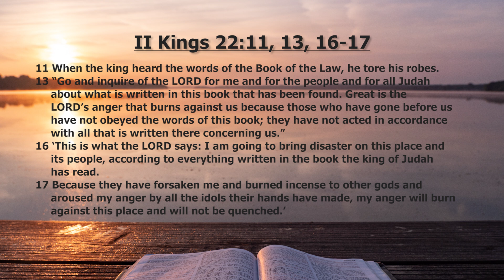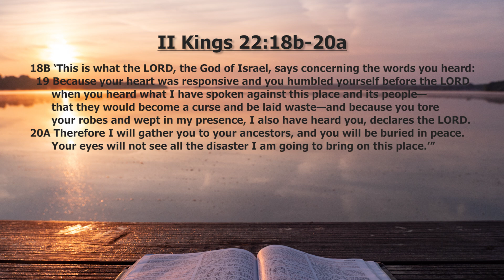20240901 Devotional 2024 Series 9 #1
In the Devotional 2024 Series 9 (September), we continue with the Chronological Study Bible by Thomas Nelson, copyright 2014, from Epoch 5 on the monarchy of Judah in the period of the Neo-Assyrian Empire and the Neo-Babylonian Empire. The Chronological Study Bible integrates the books of the prophets into the narratives of the kings of Judah and Israel. In these 10 devotional segments, we follow the reigns of King Josiah (640-609 B.C.) and King Jehoiakim (609-598 B.C.). We also follow the ministries of two prophets in Judah, Jeremiah (627-586 B.C.) and Habakkuk (from about the end of Josiah’s reign to the early years of Jehoiakim’s reign). Israel had already fallen to Assyria in 722 B.C. King Sennacherib of Assyria (704-681 B.C.) dominated over neighbouring countries for a while. But King Nebuchadnezzar of Babylon (605-562 B.C.) replaced Assyria as the dominating power. The Chronological Study Bible brings us to the books of II Kings, II Chronicles, Jeremiah and Habakkuk, to Epoch 5 at the height of the Neo-Babylonian Empire, pages 685 to 729.
In our present world, political leaders come and go. Even nations rise and fall. But God controls human history. He reigns from above and He intervenes whenever He chooses. God warns the nations through His prophets, desiring to see repentance so that He may forgive. He will punish, and He will reward. He calls all nations and individuals to return to Him. God is King.
The purpose of the devotional is to draw close to God rather than an accumulation of Biblical knowledge. By knowing God, we appreciate His character of holiness, righteousness, justice, compassion, mercy, and loving-kindness (hesed). His promise never fails. Our faith stands on solid rock.  We are living in turbulent times of war, violence, lawlessness, and polarization. Nevertheless, God keeps His covenant. He is faithful and trust-worthy. The darkest times only throw us into the arms of God. True worshipers of the living God will be united with Him in heaven. We have hope. Praise the Lord!

Devotional 2024: Series 9-1   Maureen Chung
II Kings 22:11, 13, 16-17, 18b-20a The Book and Our Response

02:55 - 11 When the king heard the words of the Book of the Law, he tore his robes.
03:06 - 13 “Go and inquire of the LORD for me and for the people and for all Judah about what is written in this book that has been found. Great is the LORD’s anger that burns against us because those who have gone before us have not obeyed the words of this book; they have not acted in accordance with all that is written there concerning us.”
03:32 - 16 ‘This is what the LORD says: I am going to bring disaster on this place and its people, according to everything written in the book the king of Judah has read.
03:46 - 17 Because they have forsaken me and burned incense to other gods and aroused my anger by all the idols their hands have made, my anger will burn against this place and will not be quenched.’
04:01 - 18B ‘This is what the LORD, the God of Israel, says concerning the words you heard:
04:10 - 19 Because your heart was responsive and you humbled yourself before the LORD when you heard what I have spoken against this place and its people—that they would become a curse and be laid waste—and because you tore your robes and wept in my presence, I also have heard you, declares the LORD.
04:33 - 20ATherefore I will gather you to your ancestors, and you will be buried in peace. Your eyes will not see all the disaster I am going to bring on this place.’”